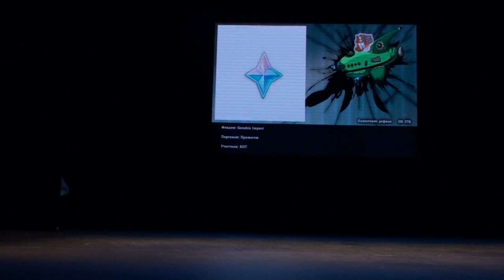CorGEEK fest 2023 КОТ - Genshin Impact - Примогем